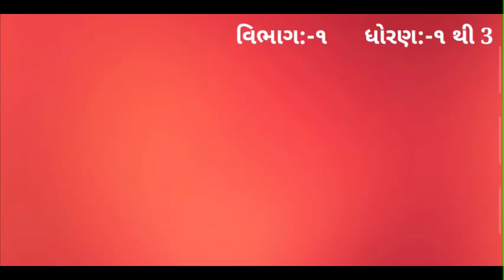સેન્ટ ઝેવિયર્સ પ્રાયમરી સ્કૂલ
ધોરણ:૧ થી ૫        તોરણ બનાવવાની સ્પર્ધા